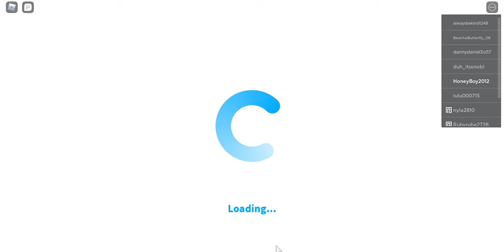Roblox bloxburg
i play bloxburg on roblox from 2006